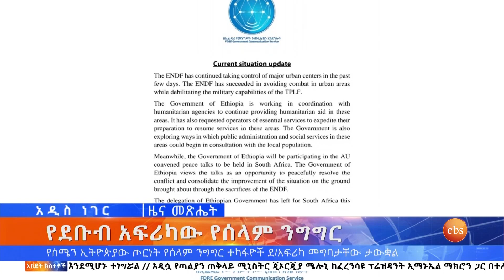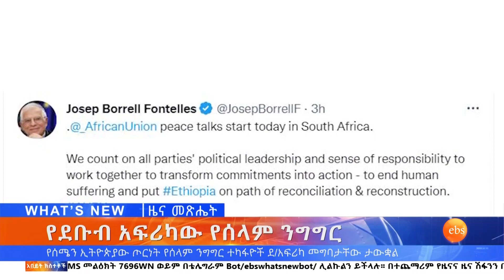የሰሜን ኢትዮጵያው ጦርነት የሰላም ንግግር፣ጥቅምት 14, 2015/ What's New Oct 24, 2022